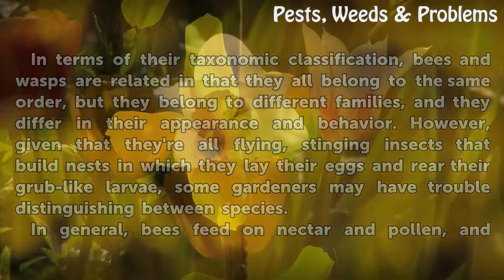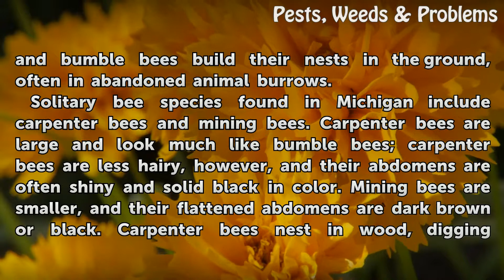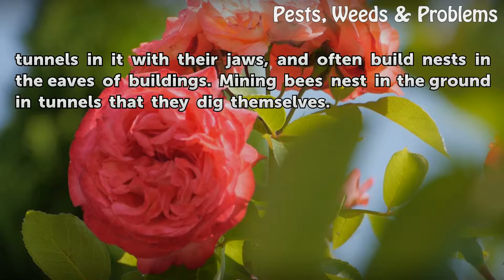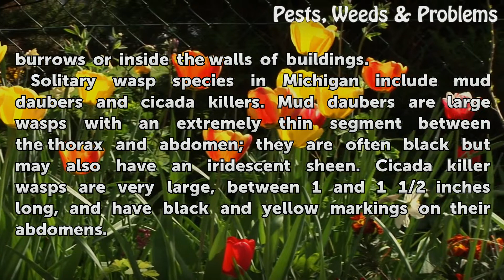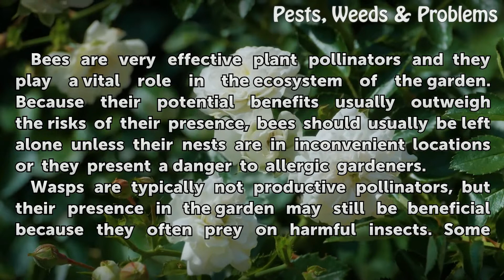How to Identify Wasps & Bees in Michigan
Most bees and wasps that live in Michigan are not aggressive and should be welcomed by gardeners for the good work they do in the garden.

Table of contents How to Identify Wasps & Bees in Michigan
Bee Species 01:04
Wasp Species 02:11
Stinging Danger 03:07
Benefits and Management 03:44